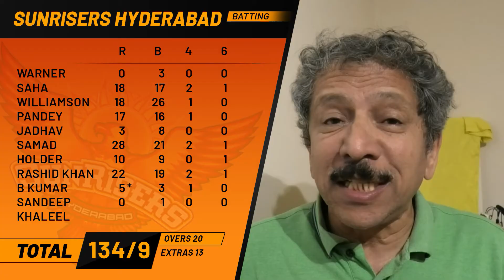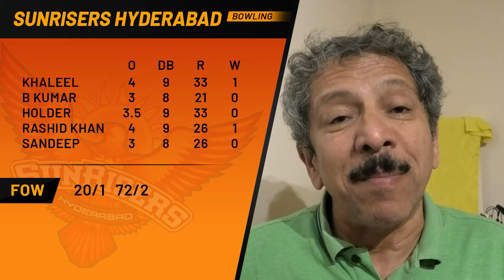दिल्ली संघाचा अपेक्षित विजय | IPL 2021 | Sunandan Lele Cricket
दक्षिण आफ्रिकेच्या दोन वेगवान गोलंदाजांनी पुन्हा एकदा दिल्ली कडे विजय खेचून आणला आहे आणि त्याचबरोबर अक्षर पटेल ने देखील सुंदर अशी गोलंदाजी करून हैदरबाद संघाला १३४ धवांमध्येच रोखले. समद ला सोडल्यास कोणालाही धावपट्टी वर जास्त काळ थांबता आले नाही.

१३४ धावसंख्या दिल्ली साठी आव्हानात्मक वाटली नाही, सुरुवातीला पृथ्वी शॉ चा झटका दिल्ली लागला परंतु त्यानंतर संपूर्ण नियंत्रण ठेवत दिल्ली संघाने अगदी सहजरीत्या हा सामना आपल्या नावी केला.

मुंबई विरद्ध कोलकता सामना चांगलाच रंगणार असं दिसत आहे. एकीकडे रोहित आणि हार्दिक हा सामना खेळणार की नाही ह्यावर सर्वांचं लक्ष लागलेलं असेल आणि दुसरीकडे शुभमन गील आणि युवा वेंकटेश अय्यर वर सर्व जण आपली नजर रोखून असतील.

पहिला सामना हातात असून घालविल्यामुळे मुंबई ला चांगलीच मिरची झोंबलेली असणारे आणि स्फोटक फलंदाजी करत सामना जिंकल्याने कोलकता संघात एक वेगळाच उत्साह असणारे त्यामुळे येत्या मॅच मध्ये काय होणार हे पाहायला नक्कीच मजा येणारे...